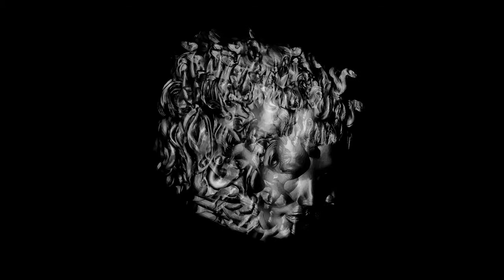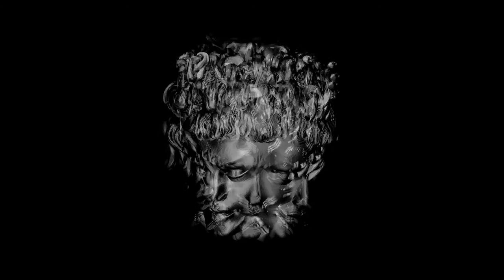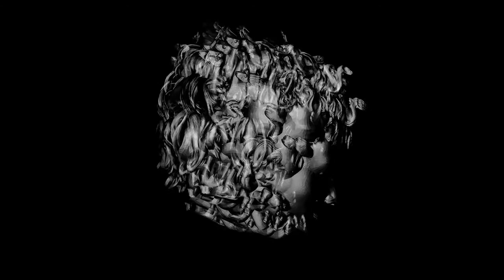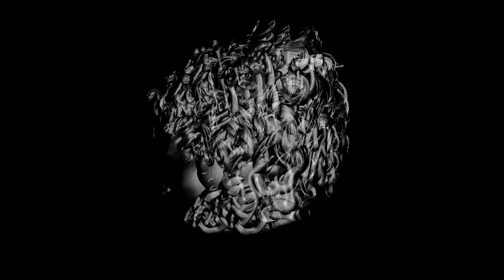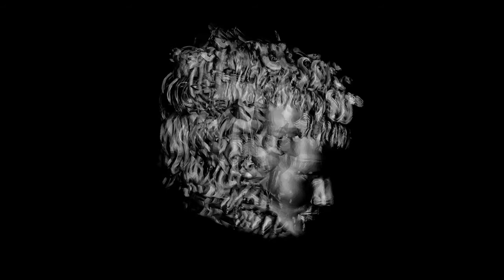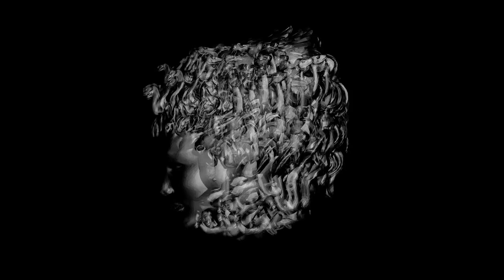Digital Sculpture in 3D Hologram "Medusa" 2014 Biliana K Voden Aboutaam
Biliana K Voden Aboutaam, Rome 2015, Galleria De Crescenzo & Viesti, TIME REMAPPING 2015